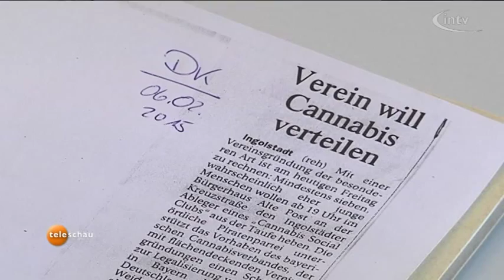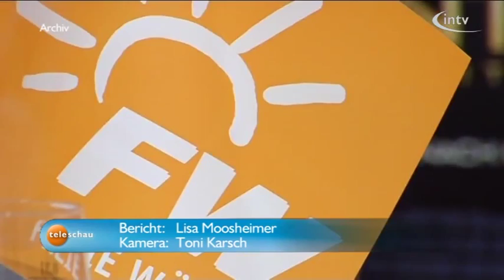INTV Bericht über den Cannabis Social Club Ingolstadt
Quelle: intv.de Bericht über die Gründung des Cannabis Social Clubs in Ingolstadt